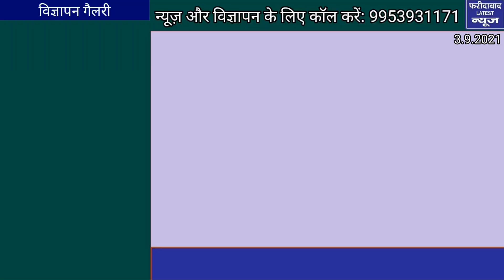Faridabad Sotai Gaon News: जानिए मांबाप ने दिनेश कुमार को क्यों किया बेदखल, क्या है इसके पीछे साजिश